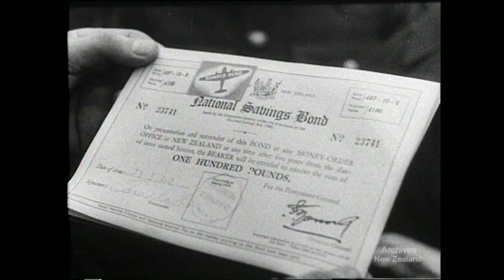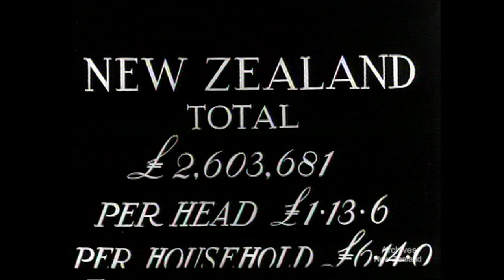Report on a Campaign (1942)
New Zealand’s National Film Unit presents 'Report on a Campaign' (1942)